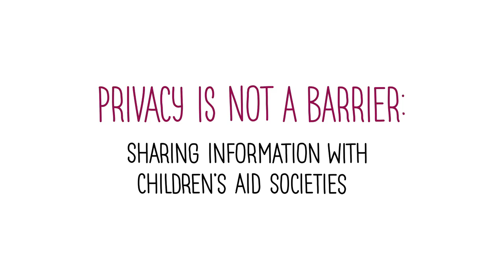Privacy is Not a Barrier - Sharing Information with Children's Aid Societies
Information regarding patient privacy, resources to help, and the protection of children